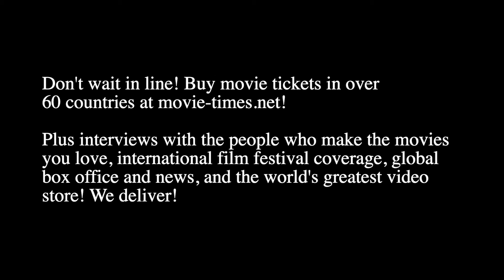Wunmi Mosaku: LOKI